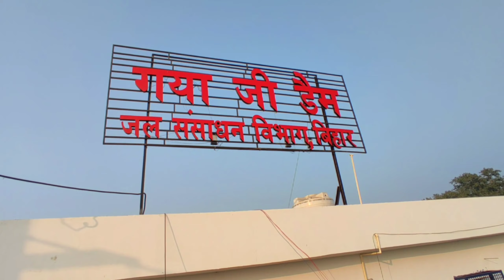Gaya ji Rubber dam❤||गया जी रब्बर् डैम